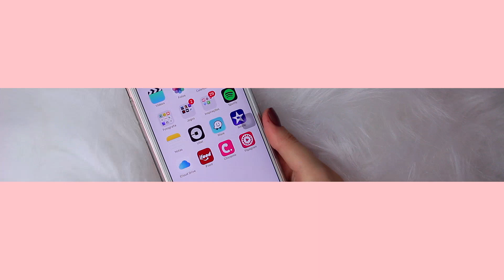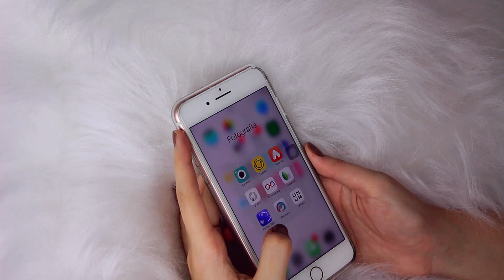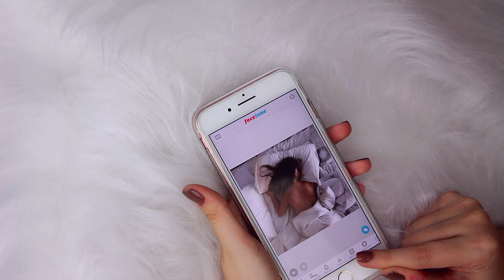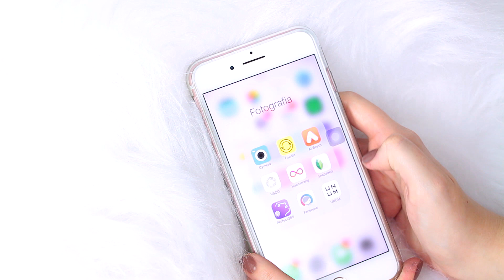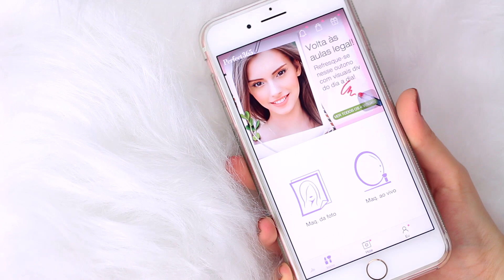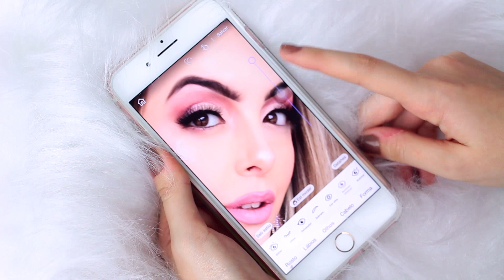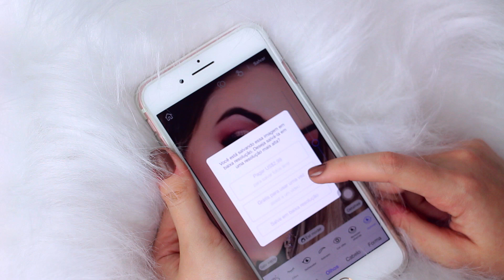COMO EDITO MINHAS FOTOS TUMBLR + SEGREDINHOS DE EDIÇÃO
Post no blog sobre os nomes e funções de cada aplicativo que mostrei no vídeo

♡ Contato ♡

♡ Equipamentos ♡

Câmera usada: Canon T5i
Editor de Vídeo: Sony Vegas 12.0
● Esse vídeo é uma publicidade.